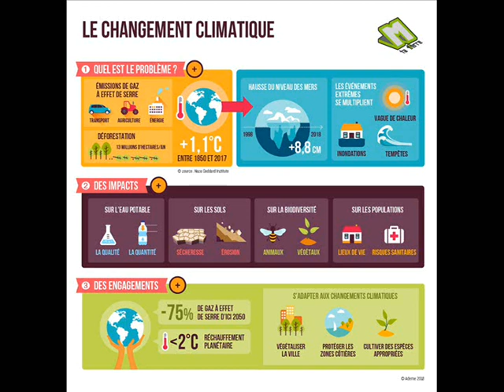EQUALITY 30 JANV 2016 CLIMAT COP 21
Sujet du Jour : Climat et COP 21